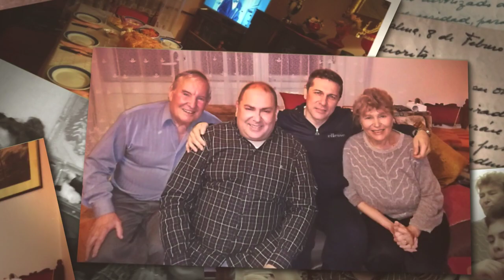Nenad Mitrović - Nenadov 47. Rodjendan (2020)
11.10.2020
Leskovac